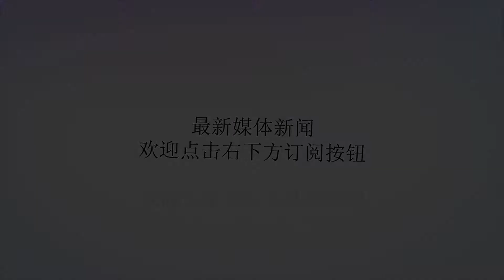中国海军新三大王牌：8万吨003航母入坞 4万吨075攻击舰浮出水面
谢谢！当前国际形势可以说是变化莫测的，在如此严峻的现状之下，为了防止霸权主义国家对我国发动侵略战争以，避免弱国就要挨打的悲剧重演，我国必须加快人民海军的建设工作，为我国海洋领域提供强有力的保障，建设海军不仅是为了军事发展，也是在为一带一路战略保驾护航，说起海军，那么就不得不提水面上的三个佼佼者了，它们分别是003航母、075攻击舰和055A驱逐舰。003航母想象图最迟今年年底，国产攻击舰将会首先露面，它的标准排水量相当于两艘071登陆舰加在一起的吨位，整整3.8万吨！众所周知，071登陆舰是目前世界上船坞舱最大的一艘舰艇，而075的船坞舱将会是它的两倍大，这个数据是非常惊人的，这意味着满排吨位的075将不逊色于美军的任何一艘攻击舰。它具备了非常强大的登陆能力和反潜能力，即使是作为指挥舰那也是绰绰有余的。由于当前的形势和预算并不乐观，因此蓝岭舰对于我国海军而言还是非常奢侈的，那么第一批075很可能会被作为指挥舰使用。美军塔拉瓦级攻击舰003航母是当下的热门话题，有的人说它已经进入船坞开始搭建“小组立”了，也有人说它早在5月8日就完成了入坞仪式，当然这些都仅仅只是猜测而已，毕竟无图无真相，一张手绘实景图并不能说明什么。目前我们可以知道的是，003采取了分开建造的方式，先让船头模板入坞，再在船台上完成中部和尾部模板的拼装，最后将中部和尾部模板引入水中完成和船头模板的对接。075两栖登陆舰想象图003的吨位有很多种说法，有人说8万吨，有人说8.8万吨，我们可以确定的是它绝对是一艘吨位巨大的舰艇，而据说003的2号舰已经进入了准备材料阶段，我们和印度不同，他们的航母准备了十年，才准备了一半材料，而我们的的2号舰估计已经准备了百分之七十以上的材料了，进度还是非常喜人的。江南非常重视人才的培养，据说已经成立了海洋木边动力公司作为研究生培养的基地，当然大连也是绝对不会放弃当下两艘航母带来的优势的，有人认为分段模式建造的航母很可能在明年就会在大连亮相了，那么是否会带木边就不得而知了。至于第二批次的005也已经到了设计阶段，想必很快就会开始动工了，想要建立一个强大的海军，我国必须加快舰艇建造的速度，绝不能掉以轻心。